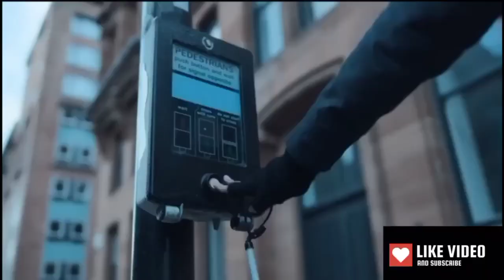July 2023's Highly-Anticipated Movies | Must-Watch Releases | Miss review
Note: - All Images, Pictures, Music used in the video belongs to the respected owners. All content provided by this channel is meant for EDUCATIONAL and INFORMATIONAL PURPOSE only.

Yogi Bolta Hai channel sometimes use Film Clips, TV series Clips, Web Series Clips, Animation Series Clips to explain about the Film, Web Series, Trailers and Songs, but all under section 107 of the copyright Act 1976, allowance is made for FAIR USE for purpose such as criticism, comment, news reporting, teaching, scholarship and research